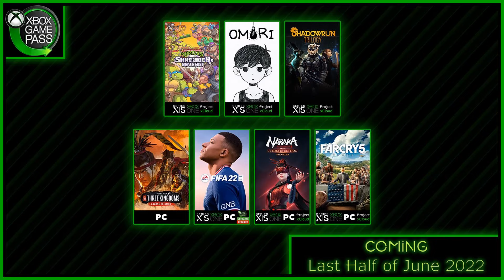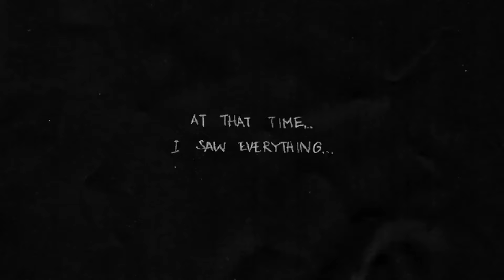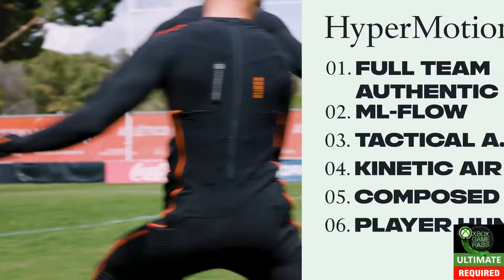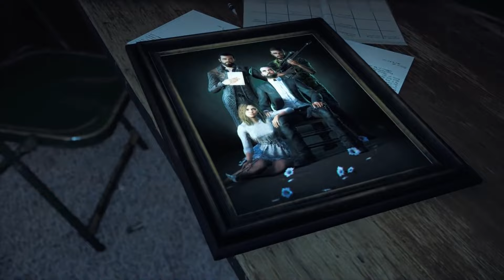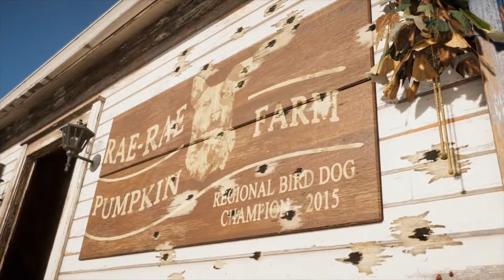Coming to Xbox Game Pass Second Half of June 2022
0:00 - Leaving Game Pass
0:43 - Teenage Mutant Ninja Turtles: Shredder’s Revenge
2:04 - OMORI
2:39 - Shadowrun Trilogy
3:36 - Total War: Three Kingdoms
5:52 - FIFA 22 (Game Pass Ultimate Required)
9:32 - Naraka: Bladepoint
11:08 - Far Cry 5